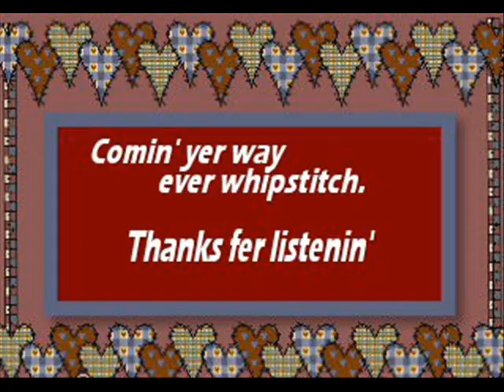Moanin' The Blues Marvin Rainwater